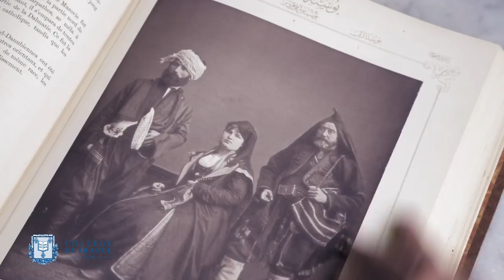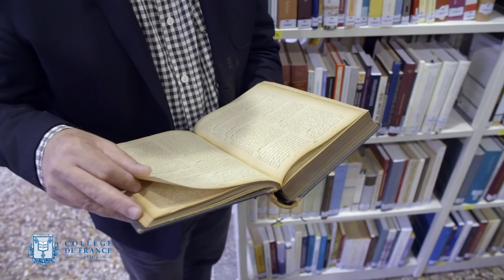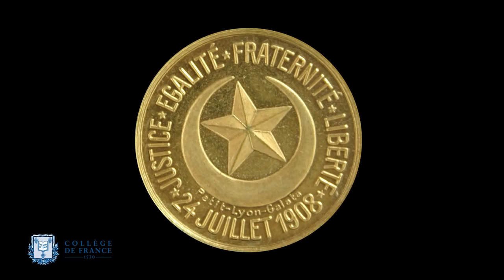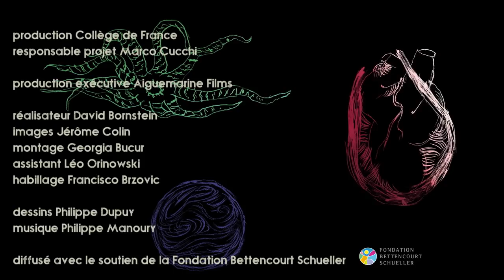L'Empire ottoman et la Turquie face à l'Occident - Edhem Eldem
Edhem Eldem, professeur du Collège de France et titulaire de la chaire Histoire turque et ottomane (chaire internationale), présente son cours de l'année 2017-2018 : L'Empire ottoman et la Turquie face à l'Occident.

J'inaugure cette nouvelle chaire Histoire turque et ottomane avec un cours, cette année, qui portera sur le long XIXe siècle et sur la transformation de l'Empire ottoman face à l'Occident.

L'objectif est d'analyser, d'examiner dans le détail, les dynamiques de ces relations entre un Empire que l'on dit mourant et une Europe qui est extrêmement puissante, qui est de plus en plus arrogante, donc c'est une relation assez conflictuelle mais aussi une relation d'amour, d'admiration puisque la modernisation ottomane va se faire à l'aune de l'Occident, c'est-à-dire qu'on va copier, on va émuler et on va essayer d'imiter ce que l'on considère être une formule de réussite.

Alors l'idée est de trouver un rythme pour ce XIXe siècle et ce rythme, je l'établis en trois temps. Un premier temps qui est celui du flirt, en quelque sorte, où l'Empire ottoman commence à découvrir, mais très superficiellement, la réalité occidentale, notamment par des innovations technologiques. Un deuxième temps est celui de l'union, disons presque du mariage. Les Ottomans réalisent que des corrections ponctuelles ne suffisent plus et qu'il faut, par conséquent, se lancer dans un remaniement, une reconstruction de l'État et on se lance dans ce projet avec beaucoup d'enthousiasme, il faut le dire, à partir des années 1840, mais ça n'est pas que l'État, c'est aussi la société que l'on essaie de transformer par le haut et je crois que le point culminant de ce processus, c'est 1856, un décret qui, pour la première fois, parle de l'égalité de tous les sujets. Or, l'égalité, c'est quelque chose qui, dans un contexte ottoman traditionnel, n'a pas de sens puisque c'est une société hiérarchisée où vous avez, déjà, de l'esclavage mais aussi une inégalité de fond entre les musulmans et les non-musulmans.

Et pour un moment ça marche. J'appelle ça un printemps des peuples ottomans. Pendant vingt ans, l'État joue le jeu, c'est-à-dire qu'il commence à recruter des non-musulmans dans les rangs de la bureaucratie. Ça ne dure pas longtemps parce que c'est un peu contre nature – c'est le XIXe, c'est l'âge des nationalismes – et surtout la gestion est mauvaise. Au bout de vingt ans il y a un essoufflement à la fois politique et économique qui mène à une crise, et c'est cette crise qui va ouvrir la troisième phase de ce long XIXe siècle, une phase de divorce, en quelque sorte, entre l'Empire ottoman et l'Occident où l'Empire ottoman, pensant être trahi par l'Europe, va se replier sur lui-même.

Ça devient un empire de plus en plus islamique, de plus en plus turc, puisque la langue est turque, puisque le nationalisme turc est en train de naître et c'est ce qui fonde l'État turc dans sa modernité et une modernité assez sombre puisque c'est la période des massacres perpétrés contre les Arméniens et qui préfigurent une violence étatique qui va caractériser le XXe siècle. Donc tout cela pour dire que le XIXe siècle est extrêmement formateur, est crucial pour comprendre les dynamiques de transformation d'un Empire en État-nation, un processus fascinant qui mérite d'être étudié dans le détail en donnant la primauté aux voix locales parce que l'un des problèmes de l'historiographie de cette période, c'est que l'on a énormément de sources occidentales qui ont déjà une vision assez biaisée des choses et par conséquent, ce qu'il faut faire, c'est essayer de donner une voix aux textes locaux, aux textes ottomans, pas uniquement turcs, grecs, arméniens, essayer de voir comment cette période se forme et s'exprime à partir d'une documentation que l'on va lire dans le détail pour essayer de comprendre un peu comment ça marche.